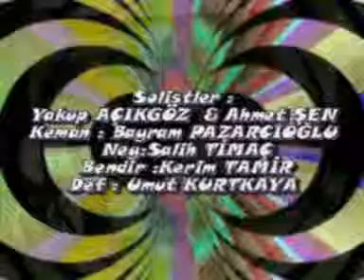1021-05-ÖMRÜN BİTİRMİŞ VİRANEMİYEM-21 NİSAN 2013 HATIRALARIM-AKHİSAR TASAVVUF VE İLAHİ GURUBU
1021-05-ÖMRÜN BİTİRMİŞ VİRANEMİYEM
21 NİSAN 2013 HATIRALARIM
AKHİSAR TASAVVUF VE İLAHİ GURUBU